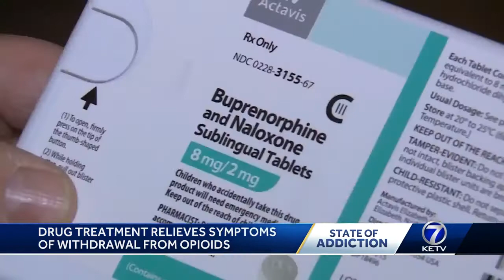State of Addiction: Drug treatment relieves symptoms of withdrawal from opioids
Julie Cornell reports.